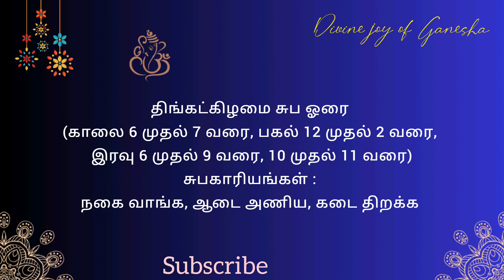Tamil Panchangam | July 17 , 2023 | Today Panchangam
Today Panchangam | July 17 , 2023 | Tamil Panchangam | Daily Panchangam Today

உ
卐 ௐ ॐ
✨️** நற்பவி ** Narpavi ** 🎊

karanam, karana, day,
நாள், வார நாள், திதி, நட்சத்ரம், நட்சத்திரம், யோகம், கரணம், தினம்,
தினசரிபஞ்சாங்கம், எமகண்டம், குளிகை, Sandhya, brahma muhurtham, amirtha, வாரசூலை, இராகு, அமிர்த காலம், பிரம்ம முகூர்த்தம், Gowri Nalla Neram,
கௌரி நல்ல நேரம், ப்ரம்ம முகூர்த்தம்,
tamil calendar today, indraya panchangam, sunrise time, sunset timings,  today sunrise, today sunset, date, time,
astrological aspects of the day,
தமிழ் காலண்டர், hora, horas, horai,
சுபஹோரை, ஓரை,
Tamil calendar, தமிழ் ஆண்டு, sobakrith, ஜூலை 2023,
 ஜூலை மாதம், vaikasi, vaikaasi,  tamil date,
ஆனி, ஆடி, ஜூலை, july,
Monday, திங்கட்கிழமை, திங்கள், சோமவாரம்,

Daily horoscope, Daily panchangam tamil,
Tamil calendar today, Today's panchangam, தினசரி பஞ்சாங்கம், tamil horoscope, தமிழ் காலண்டர் ஜூலை 2023,